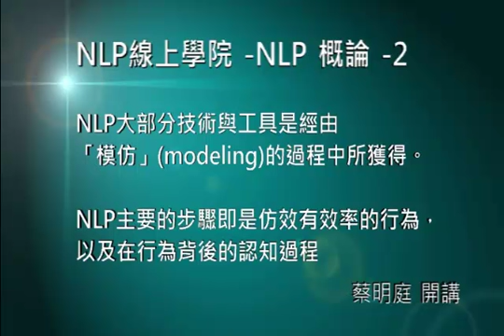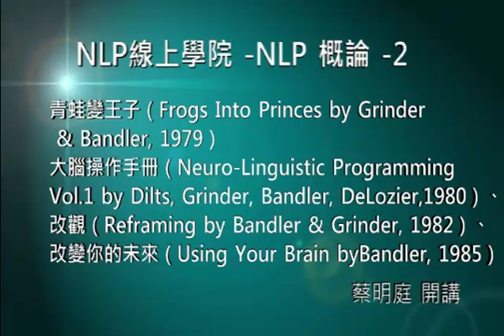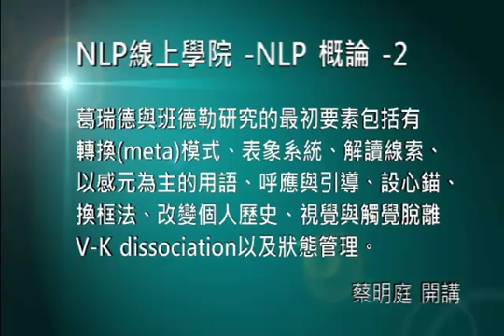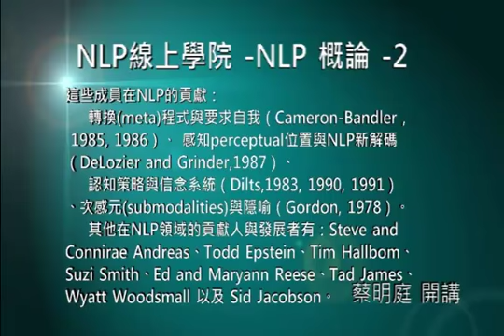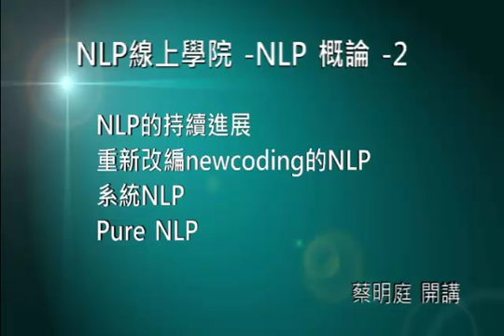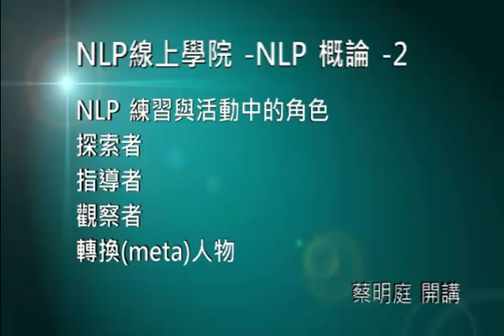蔡明庭NLP線上學院2講